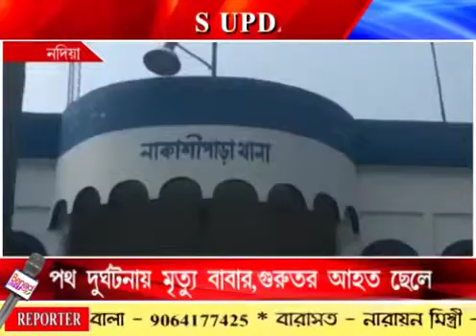পথ দুর্ঘটনায় মৃত্যু হল বাবার ,গুরুতর আহত ছেলে।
পথ দুর্ঘটনায় মৃত্যু হল এক ব্যক্তির,গুরুতর আহত তার ছেলে।